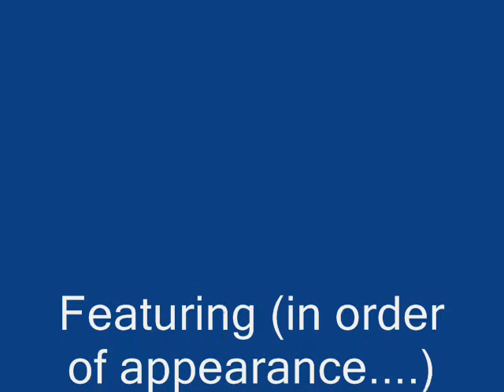Aranis Mouldersette - Ironic